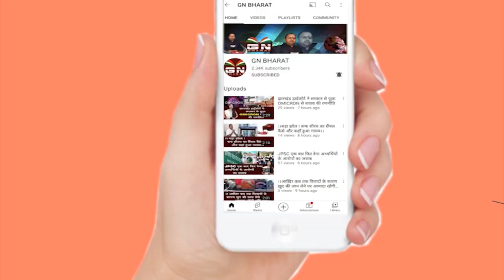Pooja singhal मामले में फिर एक नया खुलासा, काला धन को ऐसे करती थी सफेद